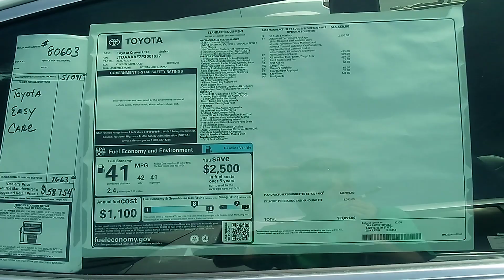The brand new Toyota Crown is finally here in the United States of America!